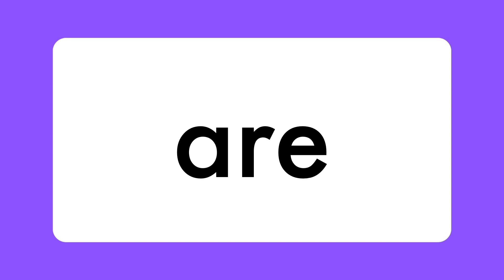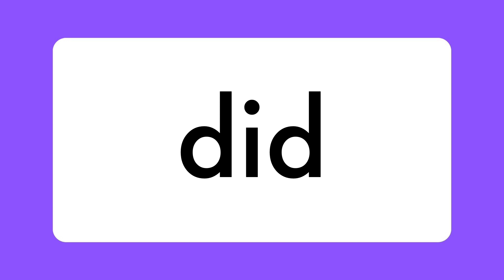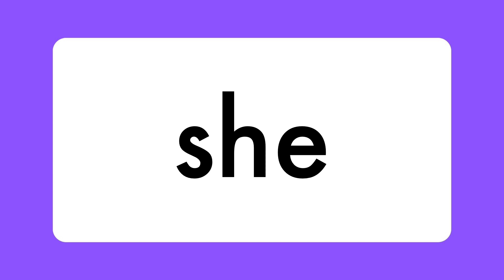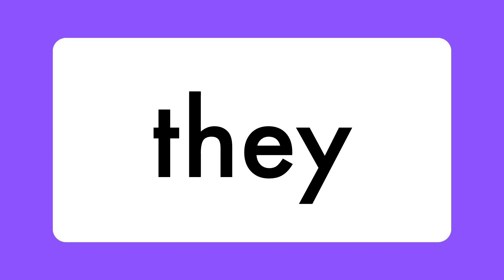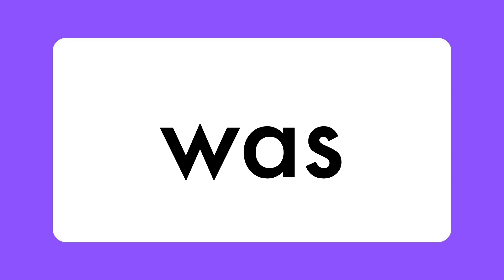Kindergarten Sight Words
Sight words are crucial for developing reading fluency and comprehension. By recognizing these high-frequency words instantly, readers can focus on understanding the meaning of sentences and passages rather than struggling with word recognition. Sight words also contribute to vocabulary expansion, building a foundation of words that readers can easily recognize and understand. Mastering sight words instills confidence in young readers and empowers them to become independent and proficient readers.

This video is a great way to practice your sight words! Keep reviewing and you'll know them in no time!

With each words shown, there is a few seconds before it is read.
See if you can read the word before I say it!

So let's dive in and discover the exciting world of sight word learning together!

at  four  out  under
are  eat  our  too
am  have ride  this
all  good ran  they
be  like  pretty white
ate  into  so  what
came he  she  went
but  on  say  well
brown now saw  was
black no  there yes
do  new  that  with
did  must soon will
get  please want who